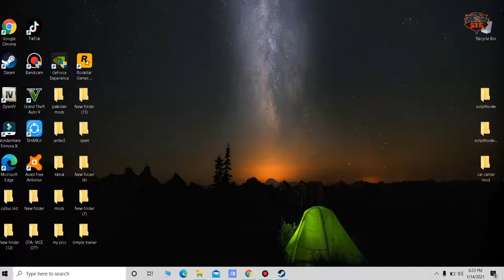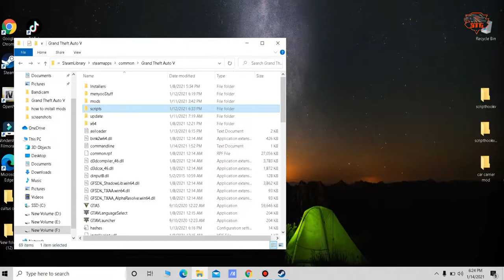How To Install Car Carrier Trailer Mod In GTA V Pc | GTA 5 PAKISTAN | GTA V Pakistan Mods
In This Video I'll Cover How To Install Car Carrier Trailer Mod In GTA V Pc | GTA 5 PAKISTAN | GTA V Pakistan Mods